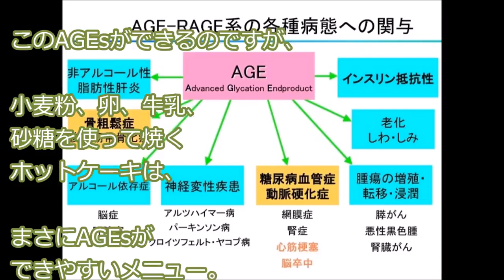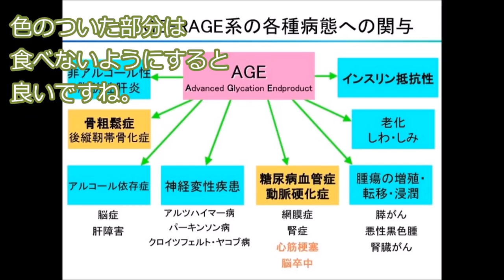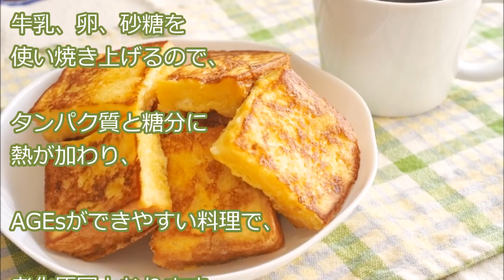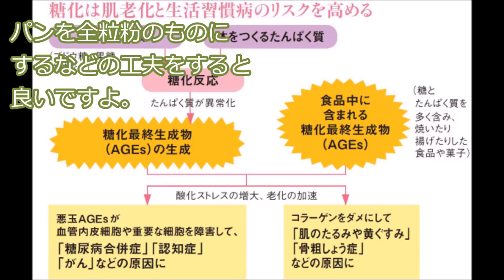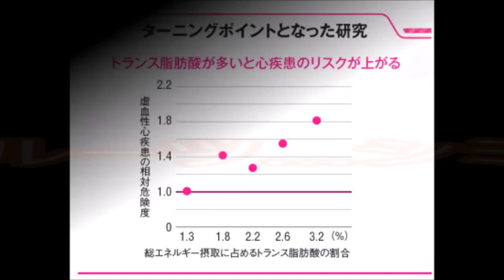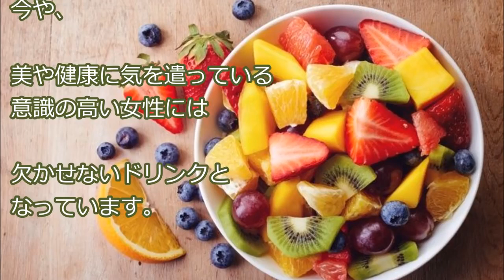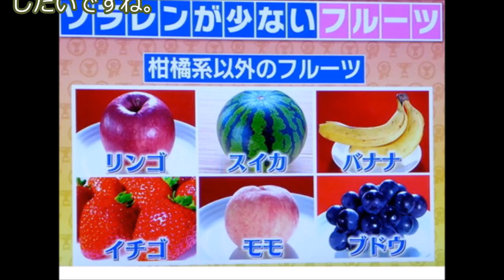【HD】 【衝撃】食べると恐ろしく老化！？ 実は危険な朝食 ４選！【知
【衝撃】食べると恐ろしく老化！？ 実は危険な朝食 ４選！【知ってよかった雑学】 朝は紫外線ケアをして、 夜は美容液をたっぷり 使って